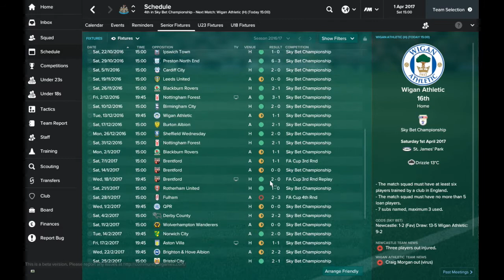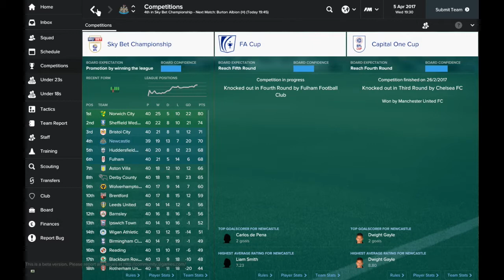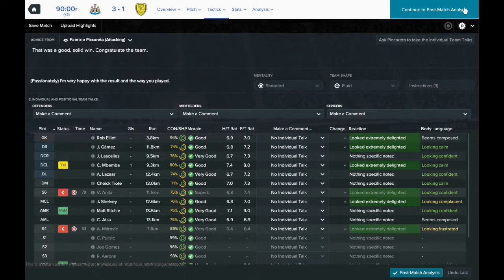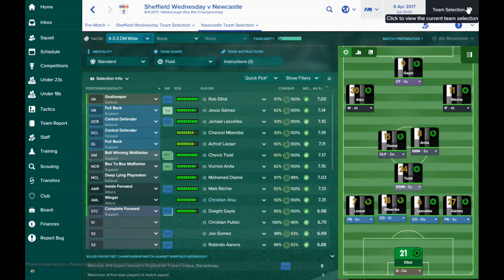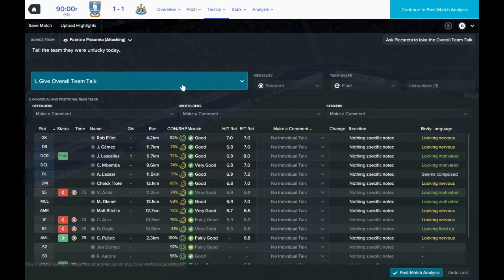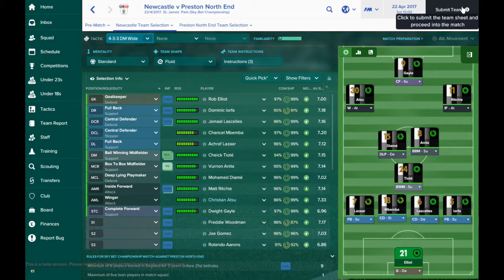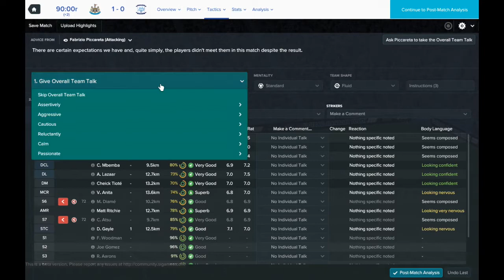Football Manager 2017: Newcastle United Part 9 - Can We Win the Title?!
Football Manager 2017 Beta: Newcastle United

After just about hanging on to our job in the last episode, the focus switches to charging into the automatic promotion places this time. It is crucial we avoid the play-off positions as failing to get promoted will almost certainly cost me my job.

Luckily we do string together some very strong performances in this episode and score some key victories against teams around us. We finish the episode in second place with two games to go...